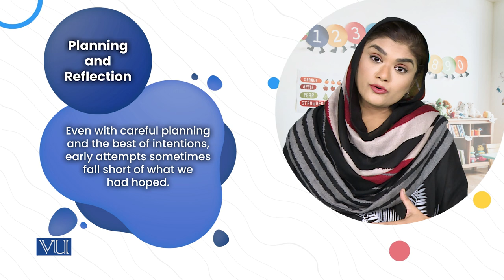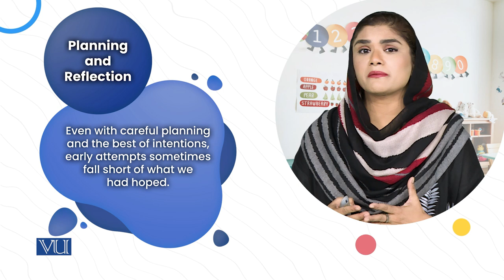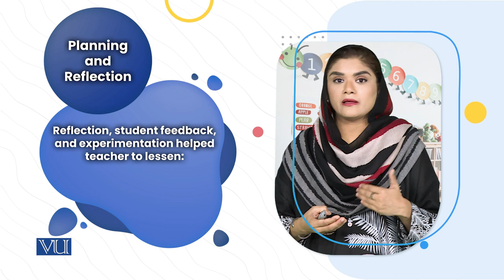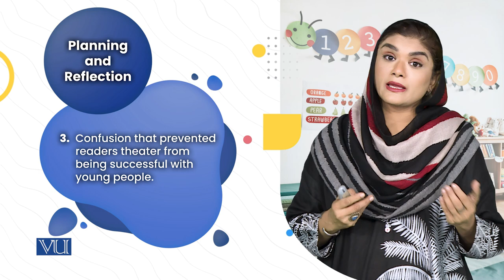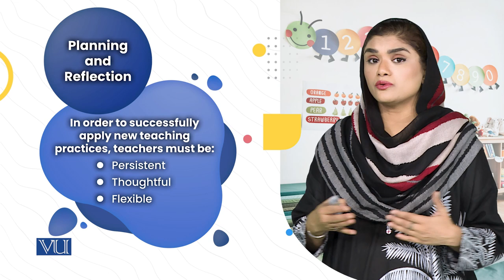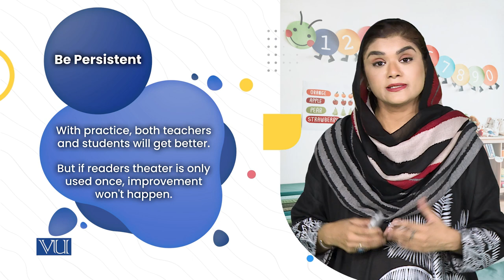Readers Theater in Early Childhood: 8. Persistent | Literature & Educational Games | ECE203_Topic110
Topic110: Readers Theater in Early Childhood Settings - 8. Persistent,